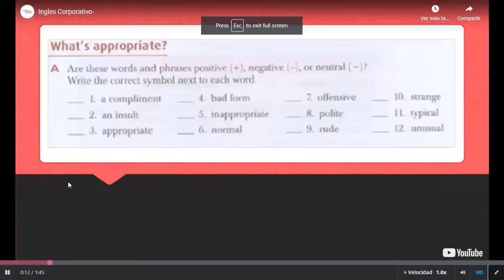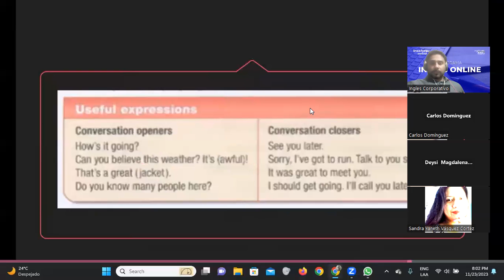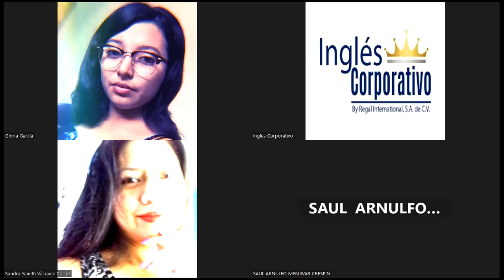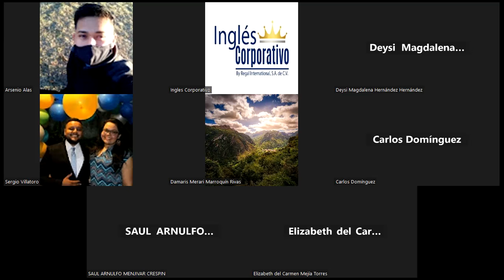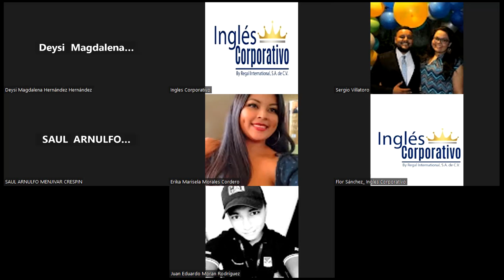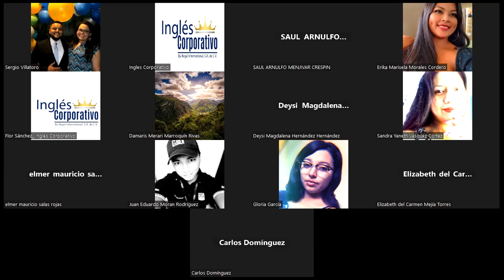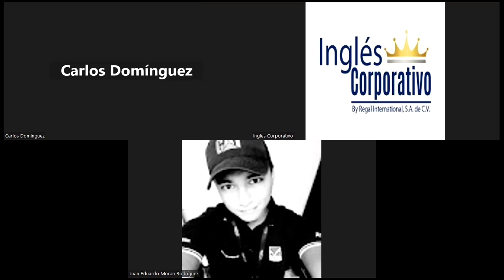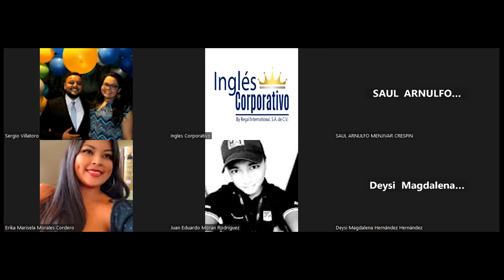SESION 16-23/11/2023-FI-REGA-142-Santos Vasquez-Speaking:December Activities